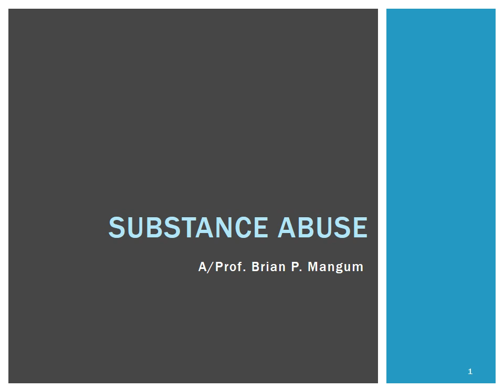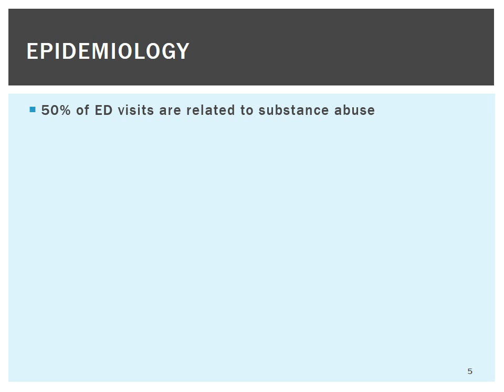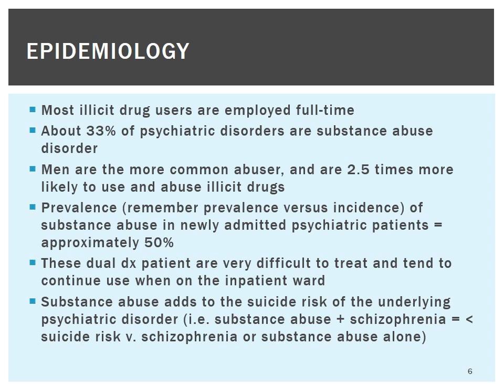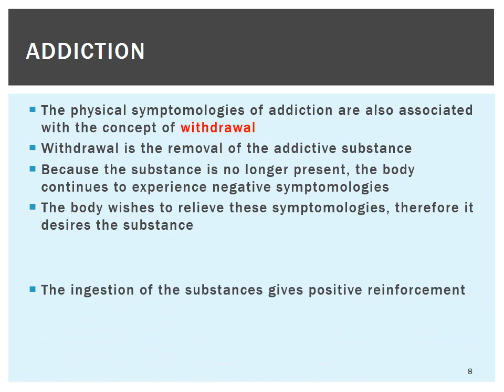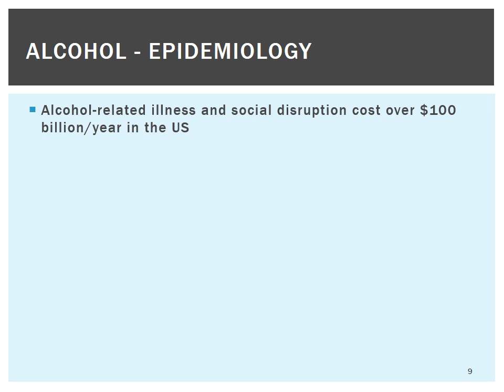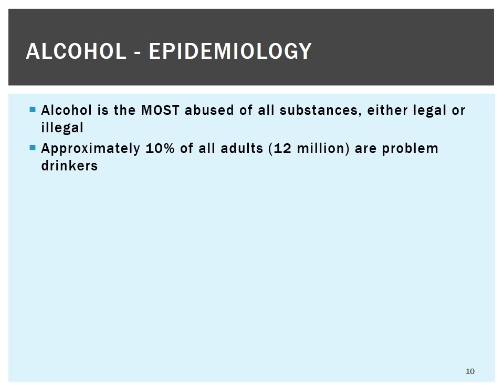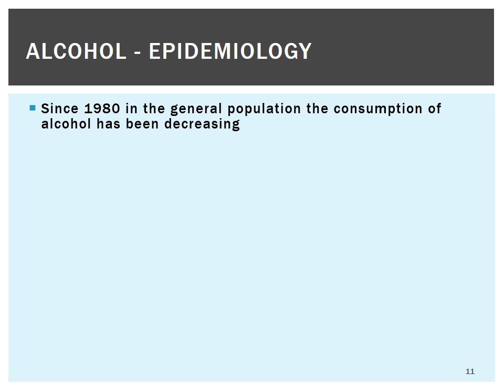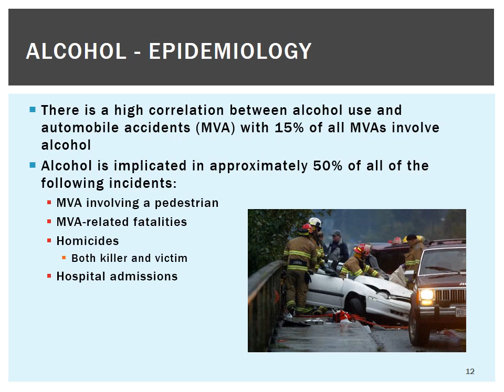6 | Substance Abuse | DNT 508 | Part A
In this video we will introduce basic concepts related to substance abuse with an emphasis on alcohol as the most frequently abused substance.  This will include the basic epidemiology of substance abuse, with a particular emphasis on the economic and social costs of alcohol within society; addiction and withdrawal; screening for alcohol abuse using the CAGE acronym; the medical complications of alcohol abuse; fetal alcohol syndromes (FAS); the impact of alcohol abuse on healthcare providers and how to approach such; and both psychosocial, such as Alcoholics Anonymous, and pharmacological approaches to treatment of the alcoholic patient.